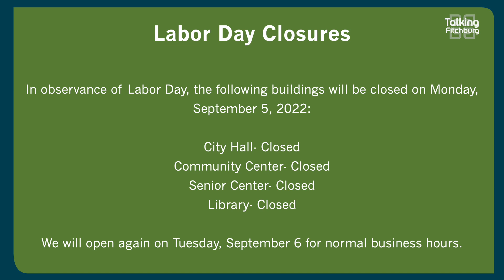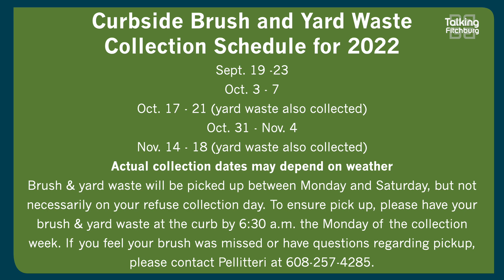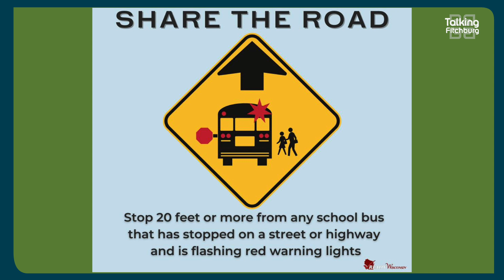Talking Fitchburg Headlines 8-31-2022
Fitchburg Police Department is aware of this dangerous incident reported to the Madison Police Department

Closed on Labor Day
Press Release